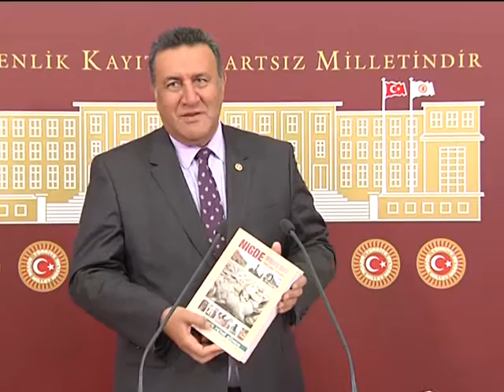17 06 2016 FETHİ GÜRER Basın Toplantısı